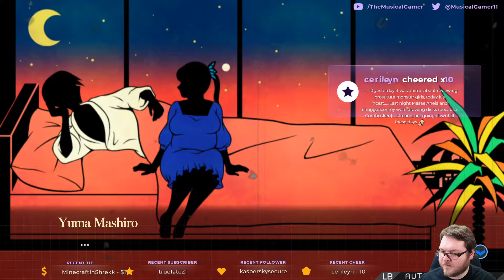Let's Play Zanki Zero #34: THE INCEST IS BACK